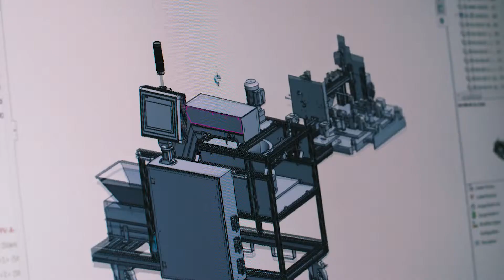RIBE SYSTEMS ENGINEERING english